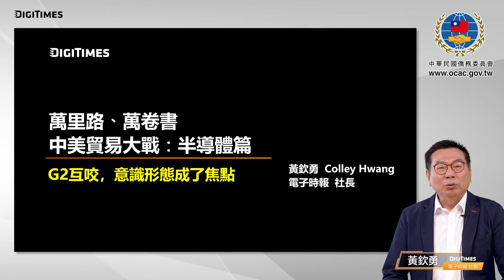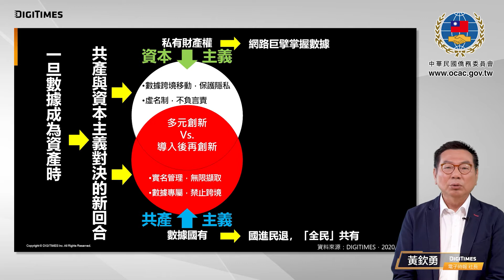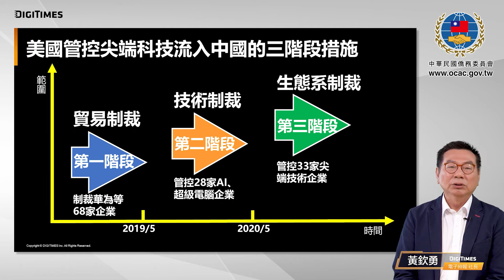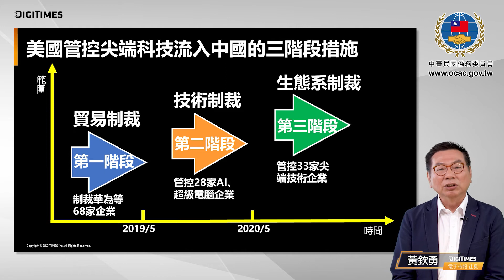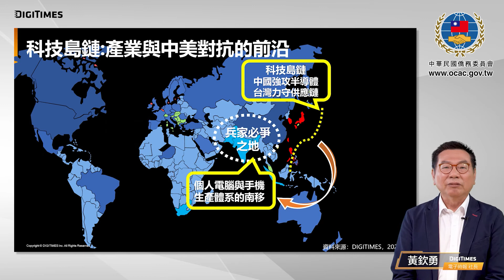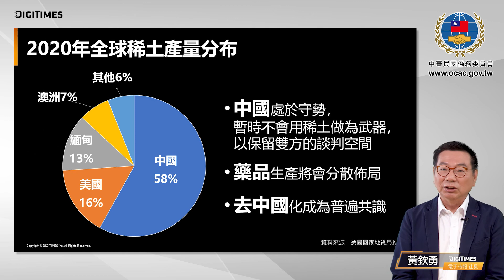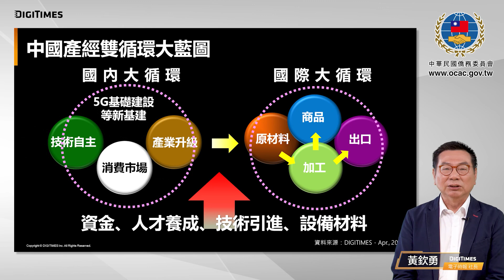美中貿易戰後G2對抗的意識形態成了焦點-科技人文知識產業講堂EP10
美中貿易戰後台灣在中間扮演非常正要的角色，針對不同的議題和供需端客觀中立的角度讓觀眾結構性的理解與研判我們所面對的世界。